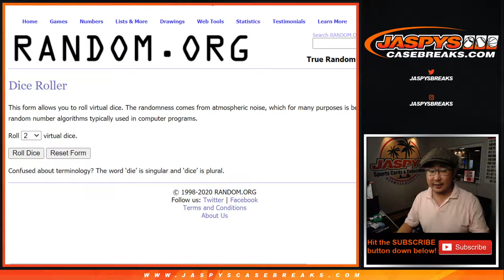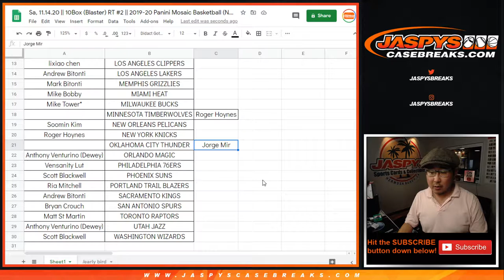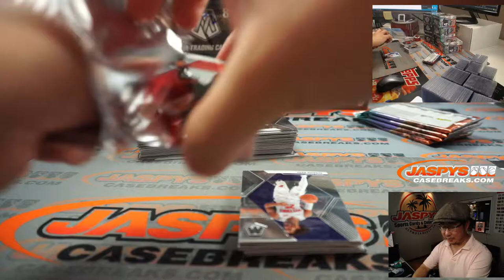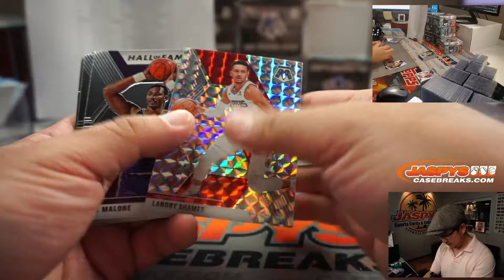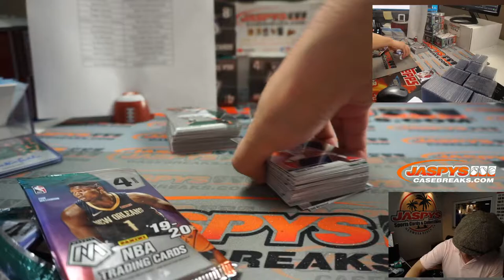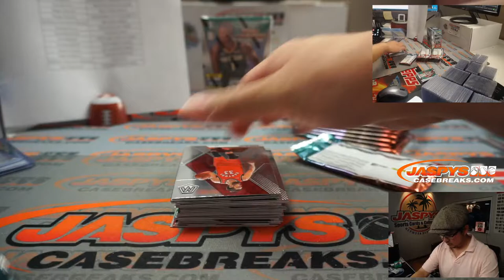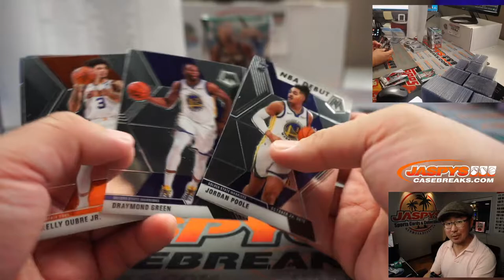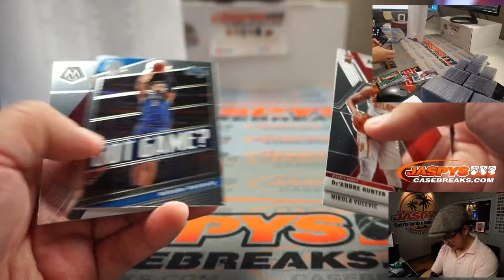Sa, 11.14.20 || 10Box (Blaster) RT #2 || 2019-20 Panini Mosaic Basketball (NBA)